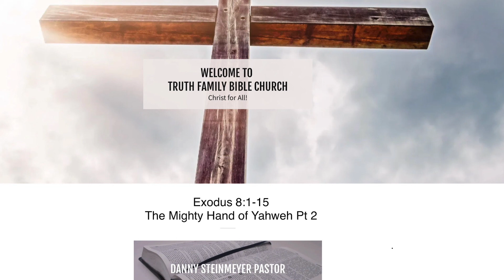Exodus 8:1-15 The Mighty Hand Of Yahweh Part 2